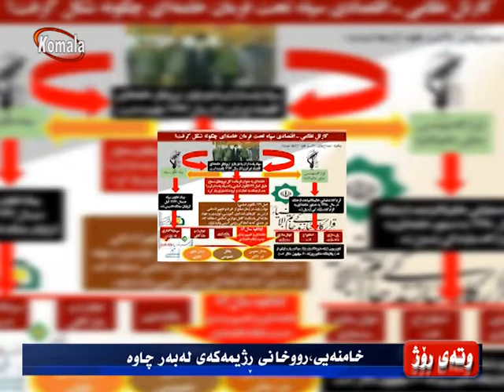وته ی روژ - خامنه‌یی، ڕووخانی ڕژیمه‌كه‌ی له‌به‌رچاوه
خامنه‌یی، ڕووخانی ڕژیمه‌كه‌ی له‌به‌رچاوه
28.10.98